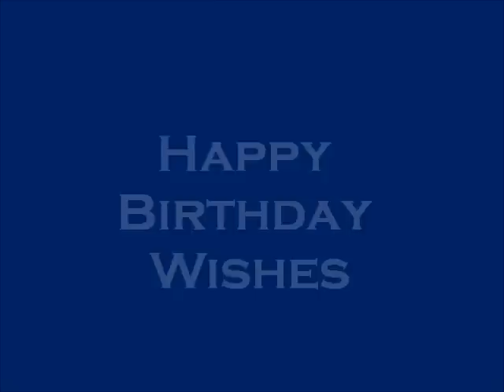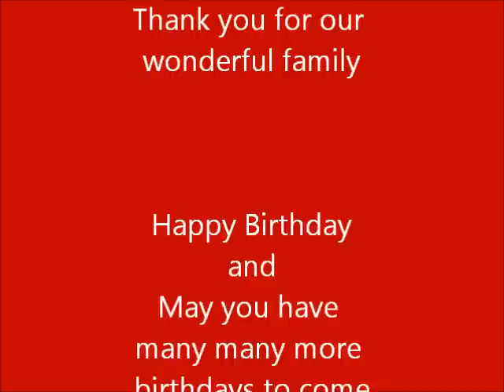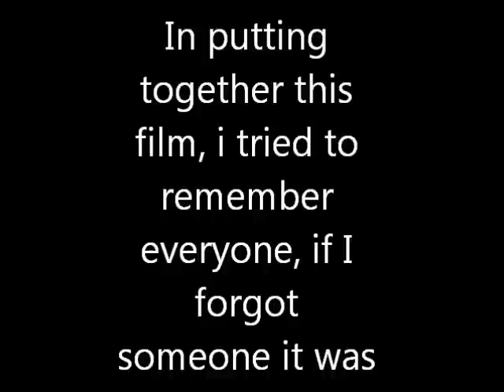Jose Freitas 90th Birthday Celebration Film